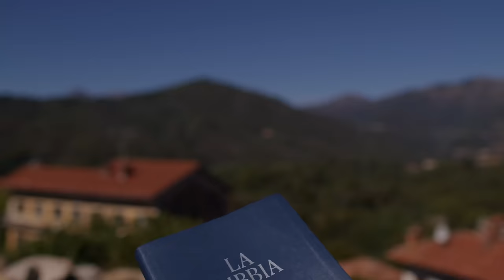Commento al vangelodelgiorno - Lc 2,16-21 - Dio ti benedica per tutto il 2024!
Lunedì 1 gennaio 2024 - Lc 2,16-21 - Dio ti benedica per tutto il 2024!